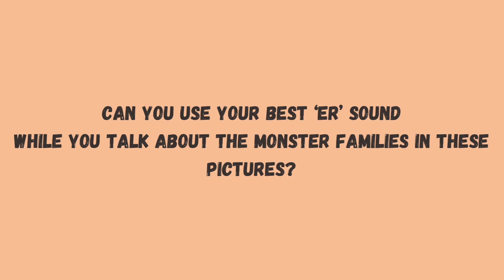Speech Sound Practice for ER | Articulation Practice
Can you use your best 'er’ sound while you talk about each of the monster families in these photos?